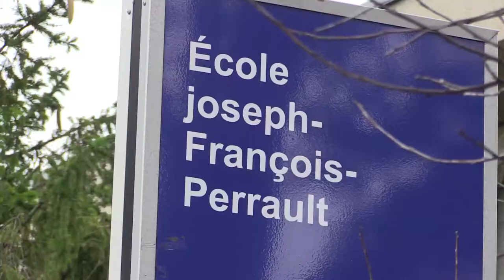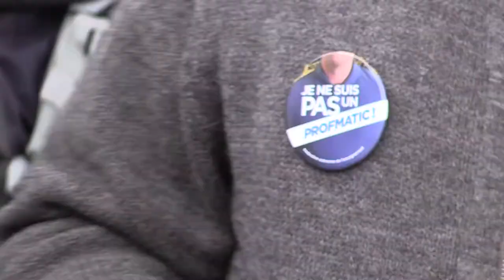Teachers' strike in Montreal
Teachers picket outside École Joseph-François-Perrault in St Michel, Montreal, Wednesday September 30, 2015, during a one-day teachers' strike at French-language schools across Montreal.  (Phil Carpenter / MONTREAL GAZETTE).